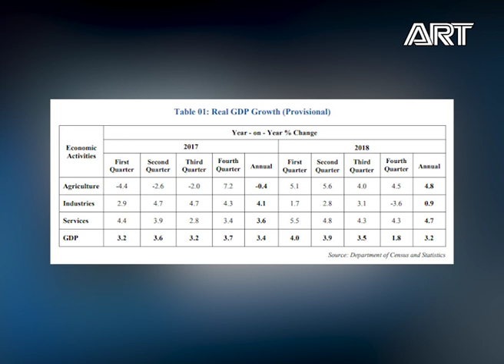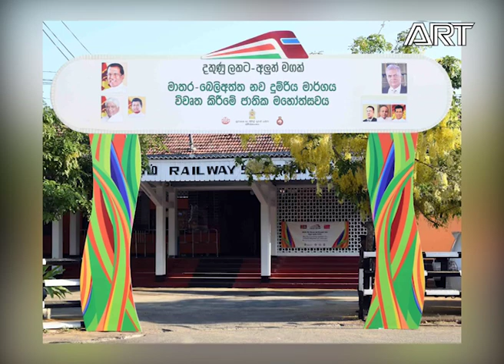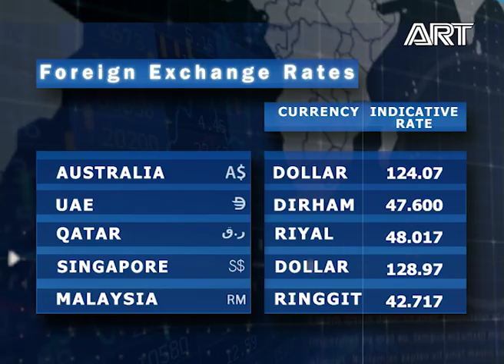State of Business |08.04.2019